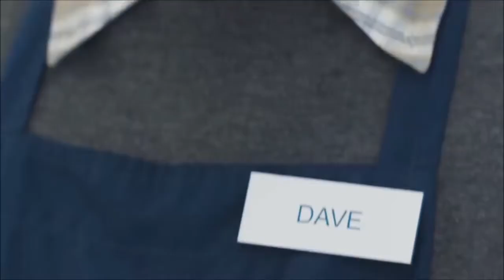10 funniest television commercials 2019-2020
10 funniest television commercials 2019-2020

Colgate, “Close Talker”
Planters, “Mr. Peanut is Always There in Crunch Time”
Bubly
Pepsi, “More Than OK”
Audi, “Cashew”
Bud Light, “Special Delivery”
Mercedes-Benz A-Class, “Say the Word”
Doritos, “Now it’s hot”
Walmart, “Famous Cars” / “Grocery Pickup”
Jeep Truck Gladiator, “Crusher”

We do NOT own all the materials as well as footages used in this video If you own any of the content in our video and you don't want it appear in our channel, please notify us via private message or email